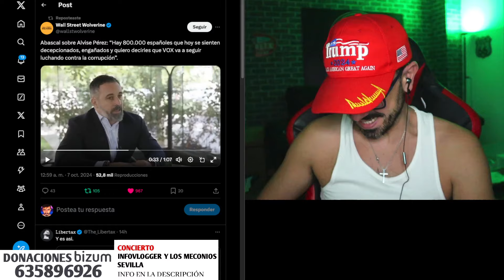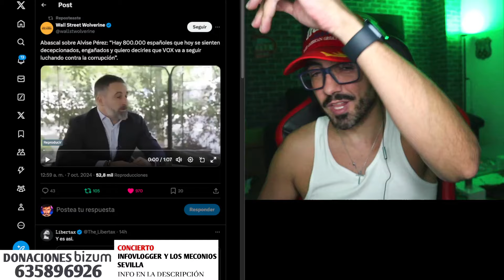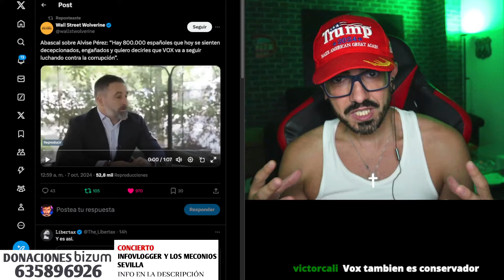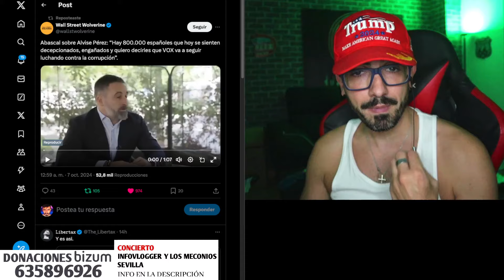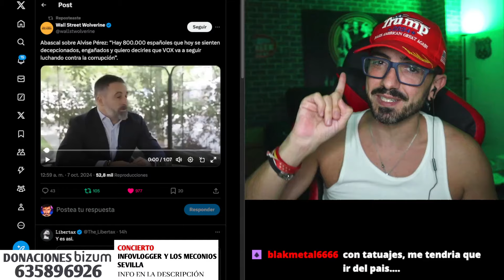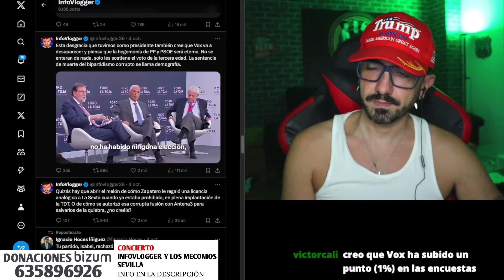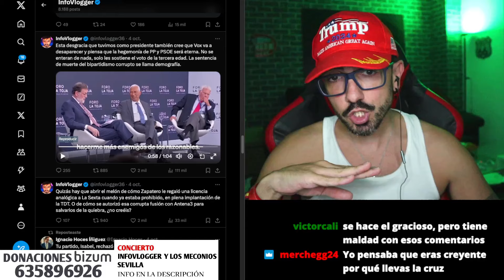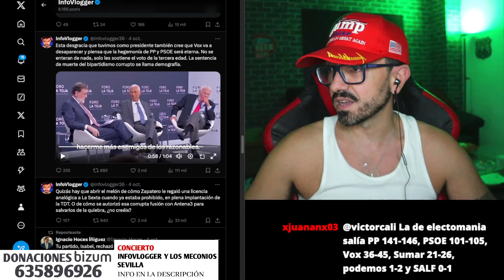ABASCAL LANZA UN MENSAJE A LOS VOTANTES DE ALVISE / InfoVlogger LIVE